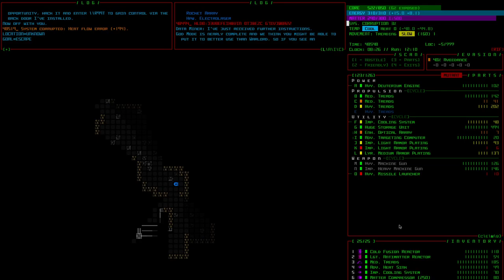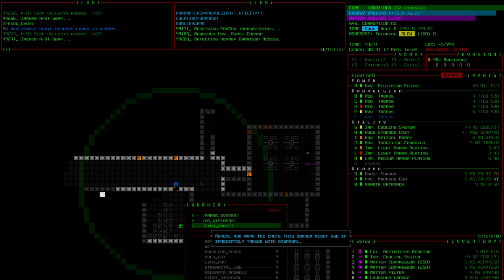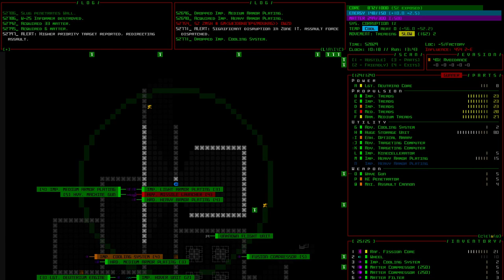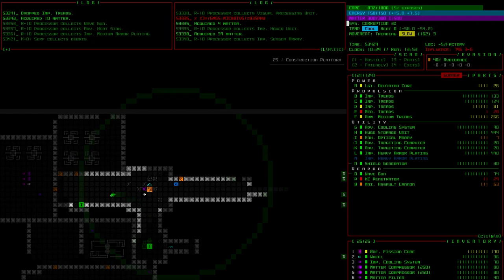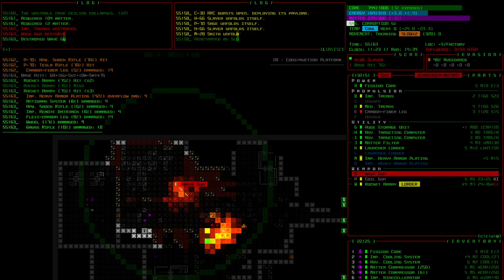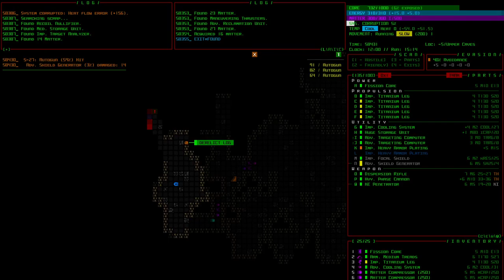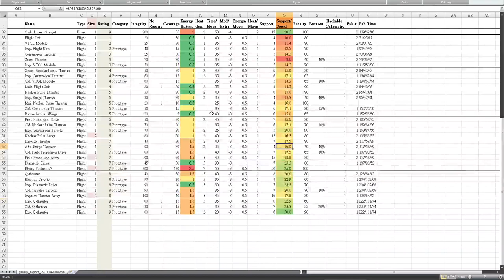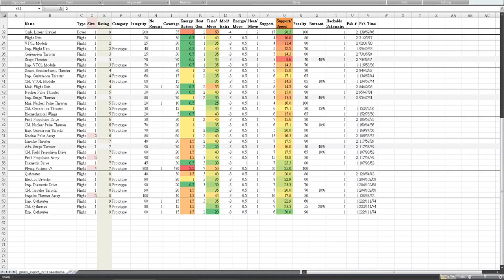[Stream] Cogmind Beta 11 Sterilization By Popular Demand (5/6)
Okay, I guess let's sterilize another floor and chat while we do it. The explosions are getting bigger and bigger! (The end of the stream turns into a little bit of dev talk with Excel charts and airborne prop data.)